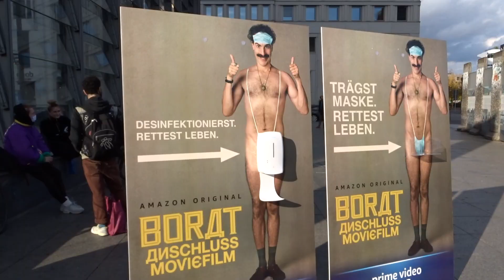Реклама фильма "Борат-2" в Берлине: приятное с полезным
В Берлине появилась оригинальная реклама нового фильма Саши Барона Коэна (Sacha Noam Baron Cohen) "Борат-2" ("Следующий фильм о Борате: передача огромной взятки американскому режиму для получения выгоды некогда славным народом Казахстана" / Borat Subsequent Moviefilm: Delivery of Prodigious Bribe to American Regime for Make Benefit Once Glorious Nation of Kazakhstan).
Реклама призывает носить защитные маски (ну прям везде), чтобы защитить свою жизнь. Ещё можно поднести руки к самому интересному месту Бората, и на них прольётся дезинфицирующая жидкость. Судя по реакции, народу нравится.